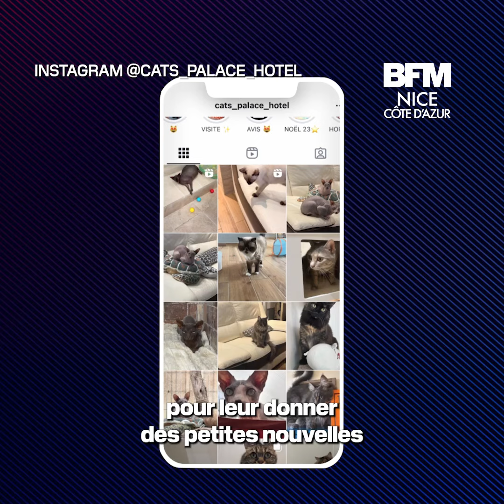À Cannes, les chats peuvent séjourner dans un hôtel 5 étoiles pendant les vacances de leur famille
À Cannes, le Cat's Palace Hôtel garde des chats pendant les vacances de leurs propriétaires. Cet hôtel 5 étoiles propose des chambres individuelles, une alimentation personnalisée et de nombreux jeux pour le confort des petits félins.